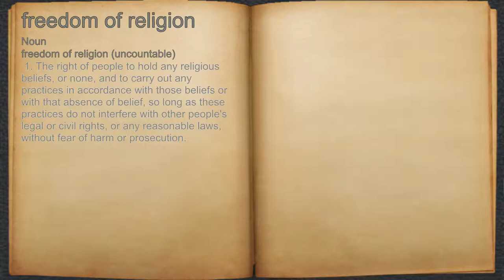What does freedom of religion mean?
A spoken definition of freedom of religion.

Intro Sound:
Typewriter - Tamskp